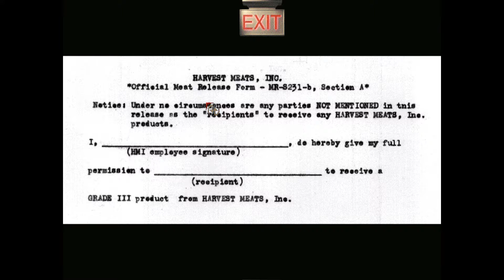Harvester - Part 10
Harvester is an old horror game made with video motion, which really adds a unique eerie imagery horror to the visuals you see. Waking up in a strange town, with strange people, with amnesia, it's up to you to figure out what the fuck is going on in this fucked up place . . . So as always . . . Enjoy . . .